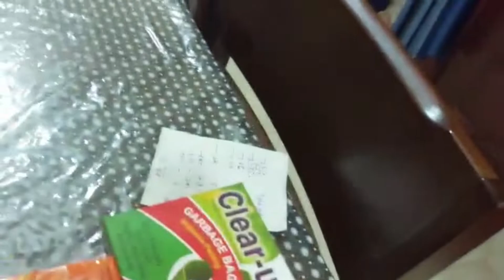Monday blog ।। নিজের ছন্দে ফিরলাম ।। My daily routine ।।